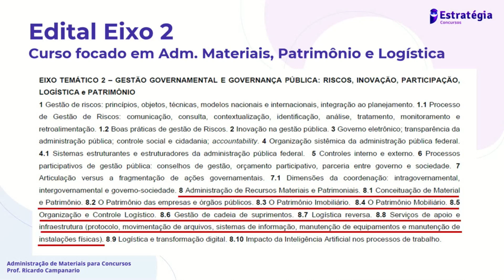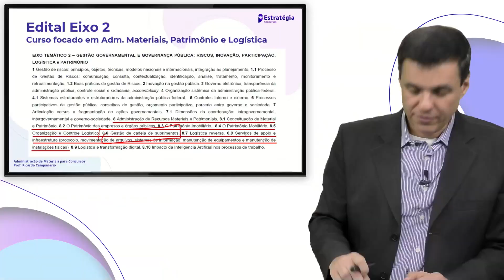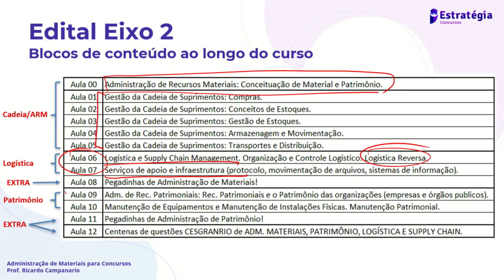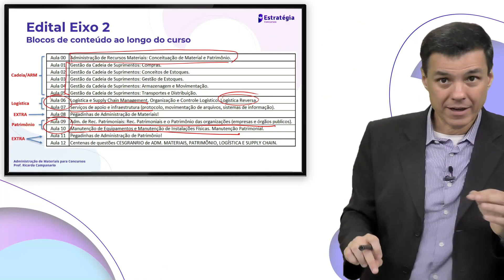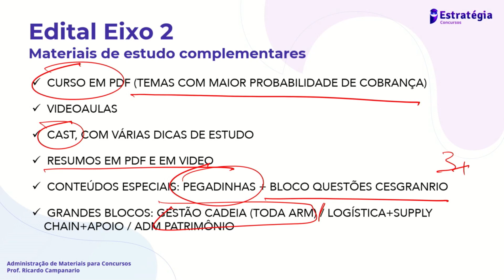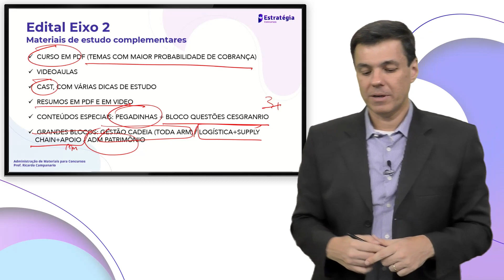Ricardo Campanário - Administração de Recursos Materiais e Patrimoniais - Bloco 7/ Eixo 2 - CNU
Concurso Nacional Unificado: confira as dicas para ser aprovado no maior concurso da história! ✅

São 6640 vagas em todo o país e salários de até R$ 22 mil para você nunca mais ser demitido!

→ Confira as dicas dos nossos especialistas e veja como estar muito mais perto da sua aprovação!

7 a cada 10 aprovados em concursos no Brasil estudam com o Estratégia! 🦉

Confira nossos resultados:

TJ RJ - 90% de aprovação

IBAMA - 75% de aprovação

Receita Federal - 75% de aprovação

TCU - 85% de aprovação

Senado Federal - 70% de aprovação

✅ Conheça os cursos para o CNU e comece seus estudos hoje mesmo